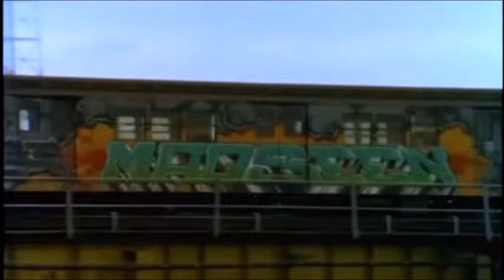Old School Vibes - Throwback (Video) Bronx NY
Old School Vibes - Throwback - Back in the Days

Beat: The Brotherhood - Dungeon Town